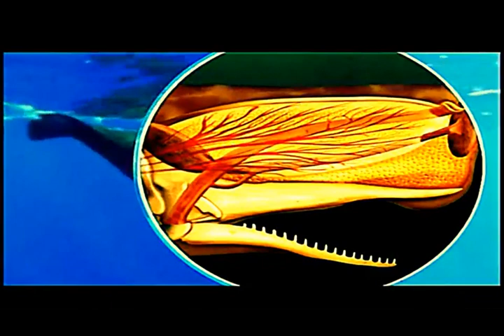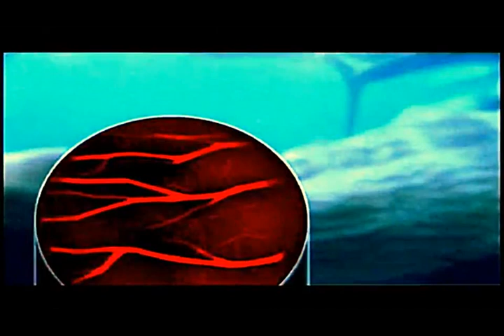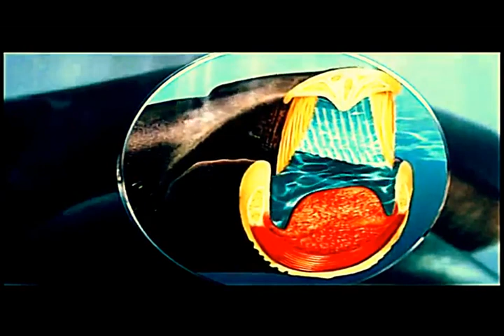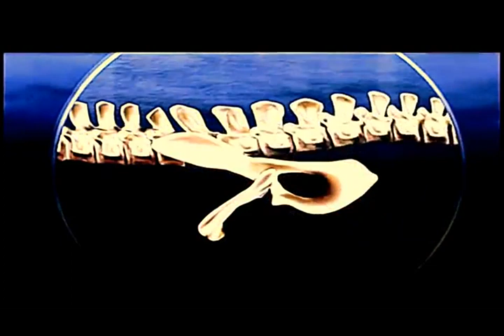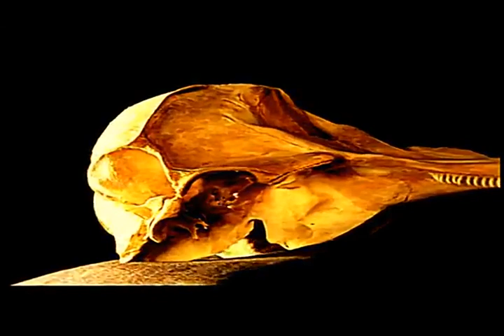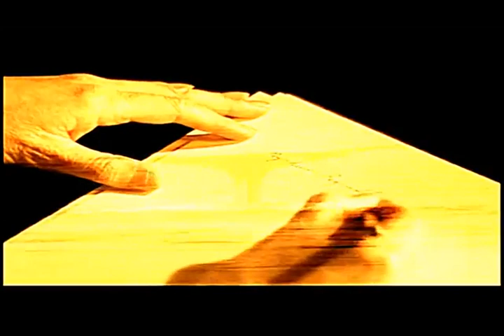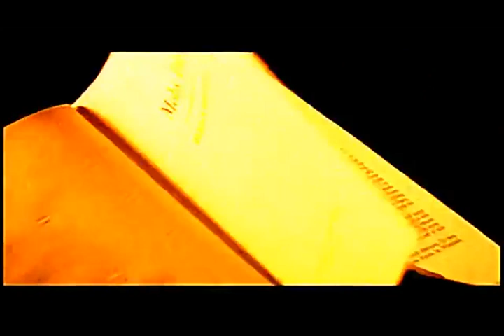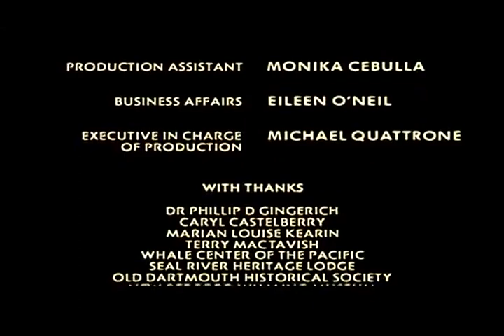Animal Endangered Blue Whales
Blue Whale (Balaenoptera musculus)
Big, giant, massive, immense, enormous whale! The blue whale is an extremely large marine mammal, with a long, torpedo-shaped body. They have blue-gray colored skin, with a slightly lighter colored underside; they have two pectoral fins, a small dorsal fin on their backs, and a large fluke.
The magnificent blue whale is endangered as a result of people's activities in the past and today. Hunting and killing whales is called whaling and has killed hundreds of thousands of blue whales from the early 1900s until it became illegal in 1966.
Several factors contribute to whales' current endangered status, such as overfishing, pollution, dam/bridge construction, private/commercial boating, and commercial whaling. Still, commercial whaling has had the largest effect on the endangered status of today's whale populations.